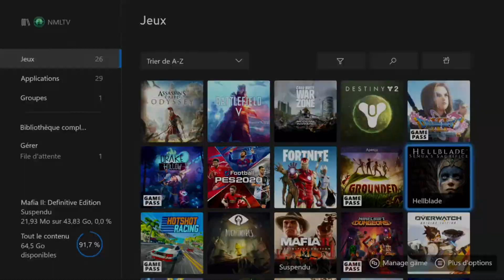SPIDER MAN MILES-MORALES PS5/PS4: 4K 30 OU 4K 60 FPS?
Lien pour acheter un Câble HDMI 2.1 (ps4/ps5, xbox, PC)